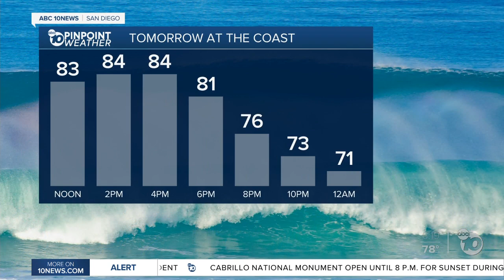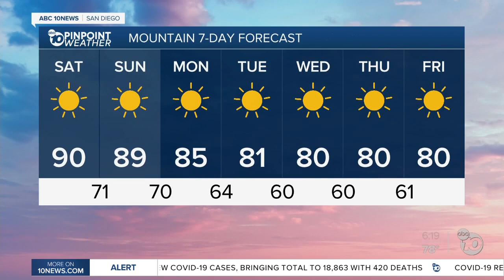ABC 10News Pinpoint Weather with Jennifer Delacruz